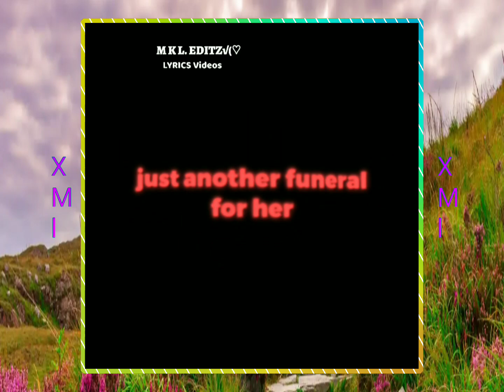war song video xml...... king..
xml